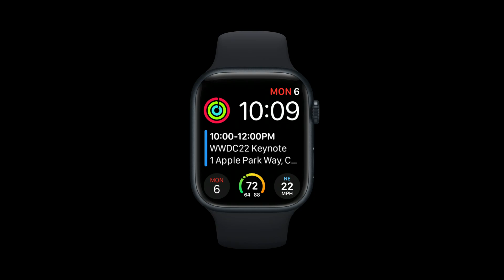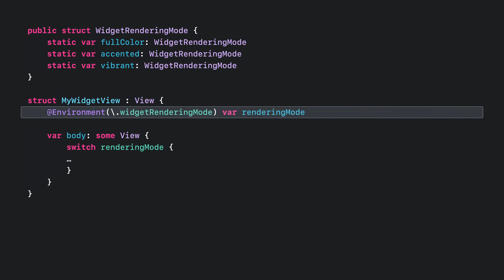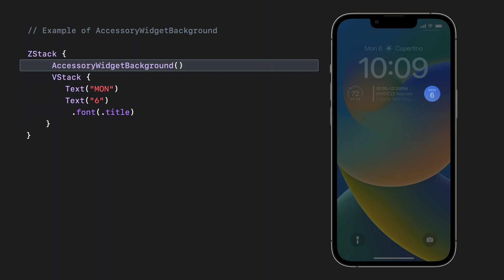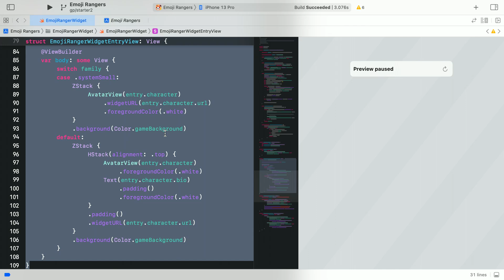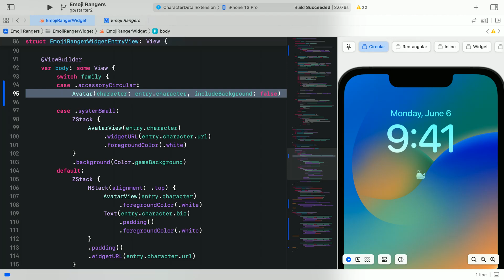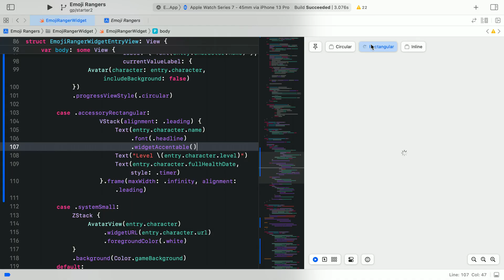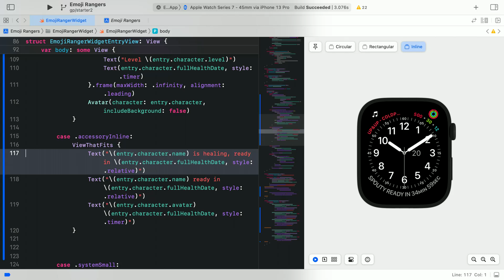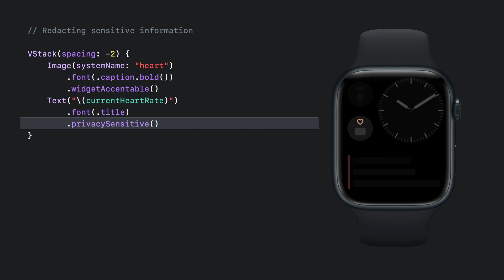WWDC22: Complications and widgets: Reloaded | Apple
Our widgets code-along returns as we adventure onto the watchOS and iOS Lock Screen. Learn about the latest improvements to WidgetKit that help power complex complications on watchOS and can help you create Lock Screen widgets for iPhone. We’ll show you how to incorporate the latest SwiftUI views to provide great glanceable data, explore how each platform renders content, and learn how you can customize the design and feel of your content within a widget or complication.